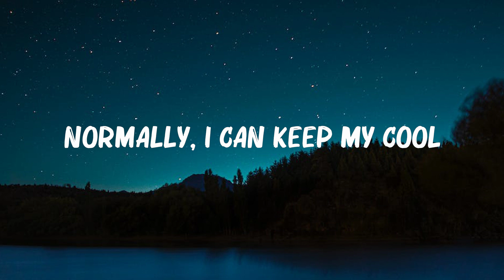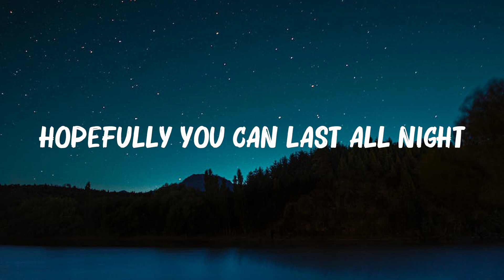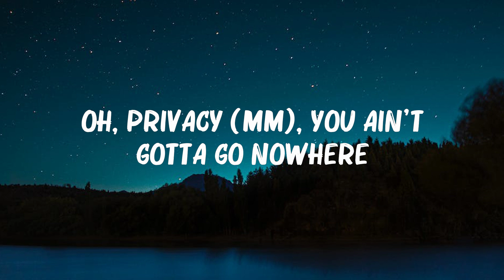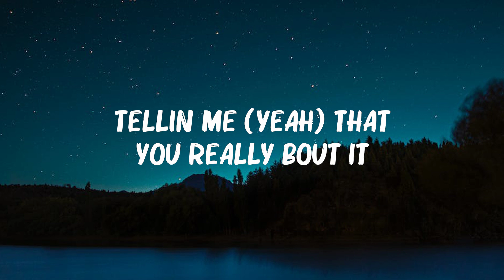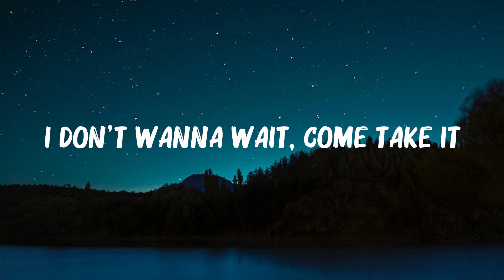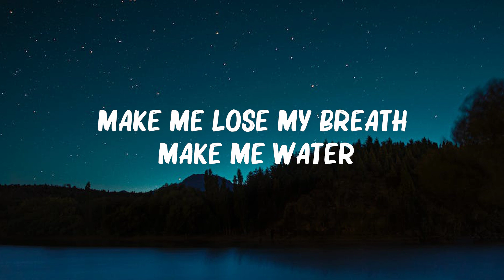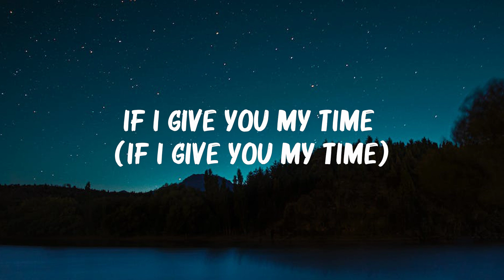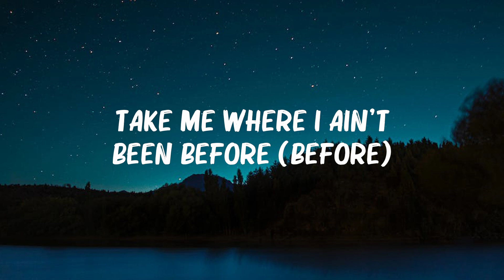Tyla .. Water.. (Lyrics) || Hot Lyrics 2023